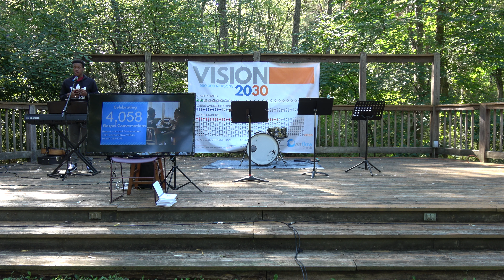Welcome to Overflow Church in the Park! September 6, 2020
Welcome to Overflow Church in the Park! Mathias shares his testimony and song followed by Pastor Richard Cox II message.